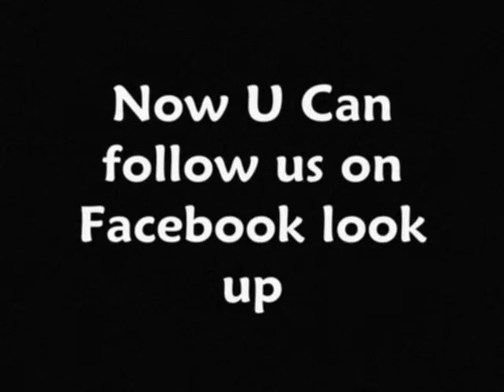Elephant Man-Sweep Da Floor (Pop Champagne Riddim)HQ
NOW YOU CAN FOLLOW US ON FACEBOOK just type DANCEHALLISM CHANNEL. Get upadate's on shows n SEND REQUESTS.MORE THAN 700 DANCEHALL&REGGEA MUSIC ON THIS CHANNEL SUBSCRIBE 4 More...SICK HOT HOT MUST Listen.